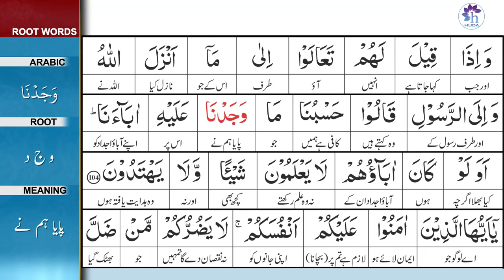Surah 5: Surah Al-Ma'idah Ayat 104 Tafseer by Dr. Farhat Hashmi